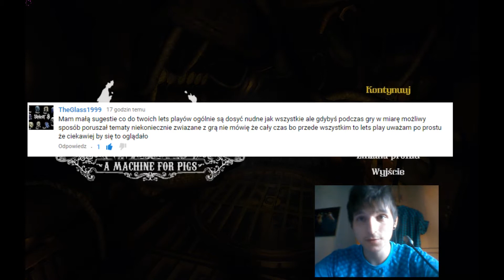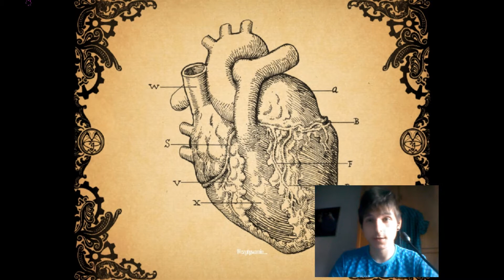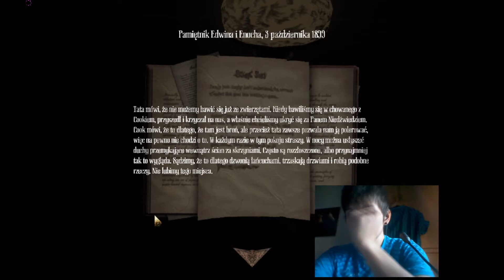Satanizm cała prawda (+18, Gameingowy vlog - Amnesia: A Machine for Pigs)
Mam nadzieję że ten kontrowersyjny temat nie wywoła fali krytyki, film jest przeznaczony dla osób pełnoletnich. Zaleca się przeanalizować każde moje słowo, nie chce nikomu narzucać moich przekonań wobec satanizmu.

Warto dodać że Sataniści różnią się od magów w swoich rytuałach tym, że nie korzystają z żadnych pentaklów ochronnych, nie przyzywają pomniejszych demonów lecz samych władców piekieł. Są zdania że nie ma sensu chronić się przed czymś co się przyzwało osobiście oraz uważają że tylko tak idzie zbudować korzystną oraz przyjazną relacje z demonem.